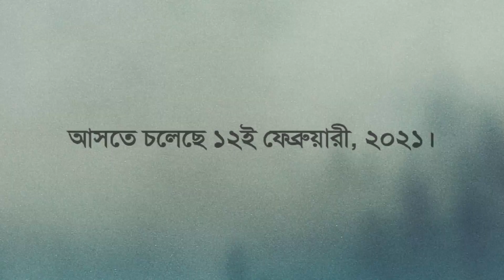Official Trailer | দৃষ্টিকোণ 2021 | Short Story | Mr. RYM Presents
দুই সম্পর্ক, দুই দৃষ্টিকোণ.. কোনটা ঠিক, কোনটা উপযুক্ত..
আজকে এসে গেছে ট্রেলার,
পুরোটার জন্য অপেক্ষা করুন
১২ তারিখ অবধি‼️

Love & peace
Mr. RYM